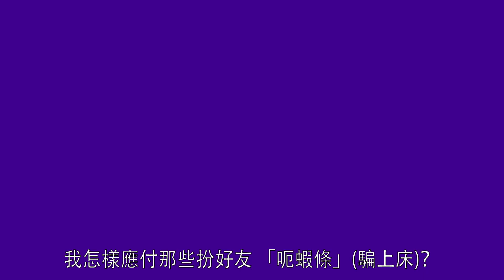【娛樂訪談】莊端兒：女人唔夠自愛先遇渣男 | Yahoo Hong Kong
正所謂「成世人流流長，總會遇上幾個人渣」。但莊端兒就話女人唔夠自愛就最容易遇到，又聽下呢位「過來人」點講.

👉🏻 觀看更多：
【娛樂訪談】七仙羽：想知我背景，係咪想追我？